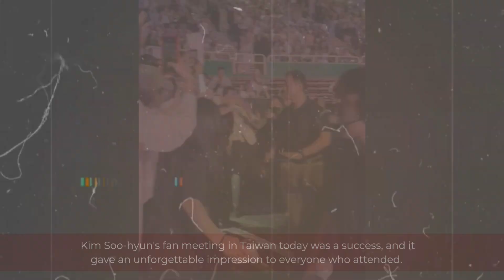Kim Soo Hyun making scary moves in Taiwan! Fans shed tears as he left the stage 😭